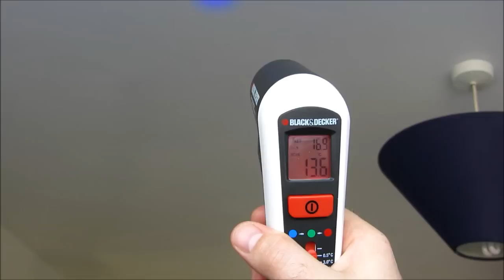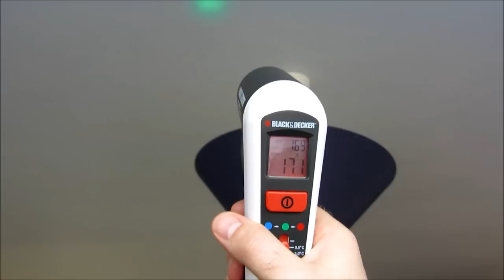Black&Decker Thermal Leak Detector demo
A quick demo of me using the Thermal Leak Detector to test the results of some flat roof insulation I've done.